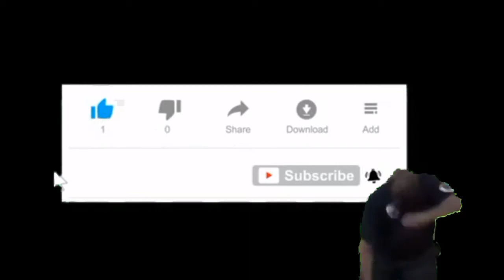HUGOT NG NGA BOBOY | part 2